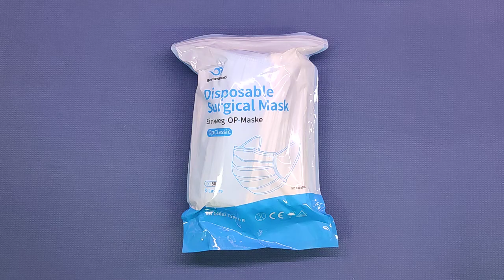Marchio CE Mascherina Chirurgica Monouso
Il prodotto lo potete trovare ed acquistare qui

Mascherine di qualità
Ho voluto provare queste mascherine certificate CE per capire le differenze rispetto ad altre provate in precedenza.
Le mascherine sono di buona qualità, comode da indossare e la confezione da 50pz le rende anche decisamente convenienti. Non ho strumenti per valutare se l'efficacia è effettivamente superiore al 99% (come dichiarato) però, vista la consistenza direi che probabilmente è un dato veritiero.
Sinceramente non ho capito dove siano prodotte, l'unica informazione è relativa al venditore che è tedesco.
A parte questo piccolo dettaglio, le mascherine sono confezionate in pacchi da 10 così da non doversi preoccupare di sporcarle tutte (come purtroppo accade con alcune versioni che sono messe tutte insieme).

Unboxing di Marchio CE Mascherina Chirurgica Monouso
Grazie.